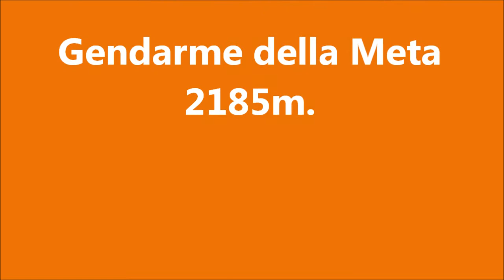PARCO NAZ D'ABRUZZO gendarme della meta 2185 m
Descrizione da prato di mezzo per la valle della meta sino al passo dei monaci, dritti alla cima della meta sino a 2100/2150 poi si traversa a dx passando sotto dei torrioni e seguendo una cengia naturale sino ad una sella, da qui poche decine di metri sino alla vetta.